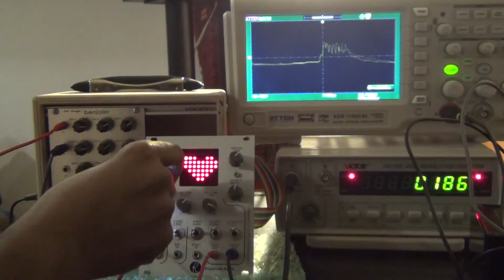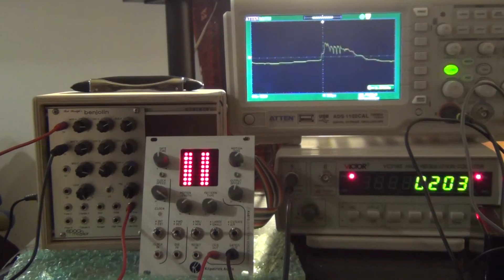Benjolin vs Kilpatrick K4815 sequencer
First test drive of the Eurorack version of the Benjolin (Epoch Modular).
The Benjolin is a chaotic "noise box" designed by Rob Hordijk.
Its the smaller relative of the legendary Blippoo Box.

Wild and unpredictable.
Consisting of 2 VCOs that drive a "rungler circuit" that feeds back into the oscillators.

The Kilpatrick K4815 did for a short while bring the Benjolin under "control".
In this example, the CV from the k4815 modulates the two VCOs.

Thanks to Ross for recommending this to me.